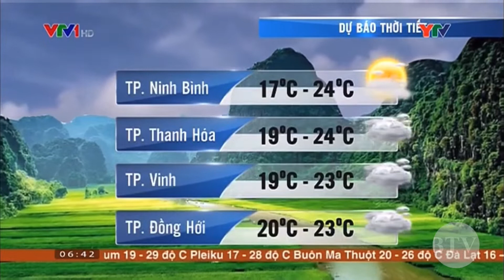YTV SD Yên Bái tách sóng Chào Buổi Sáng VTV1 HD